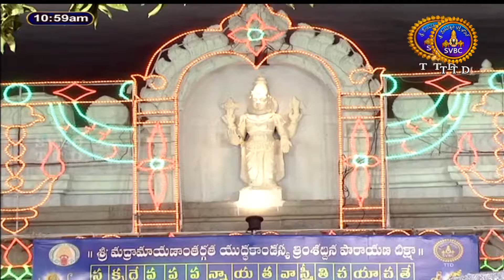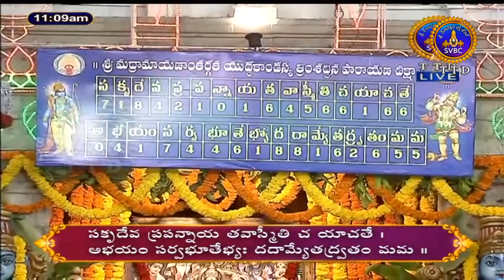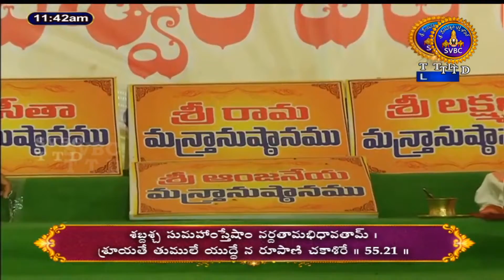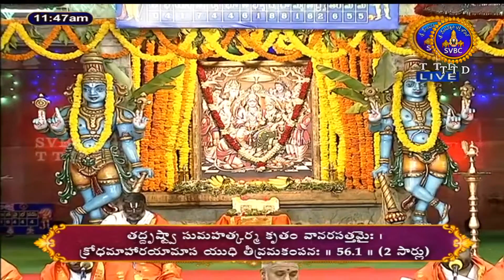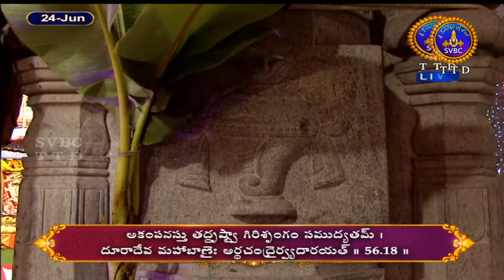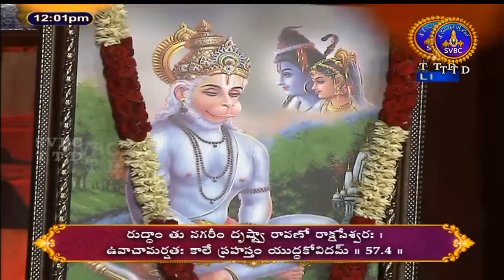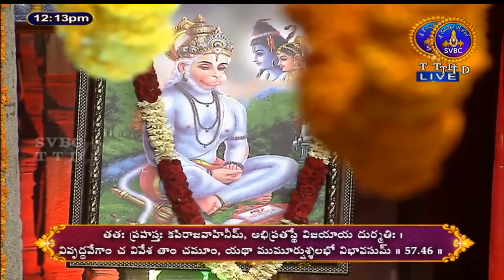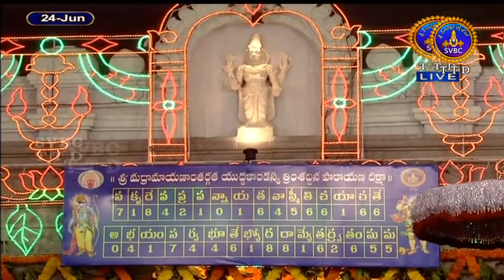యుద్ధకాండ అఖండ పారాయణం | Yuddhakanda Akhanda Parayanam | 24-06-2021 | SVBC TTD